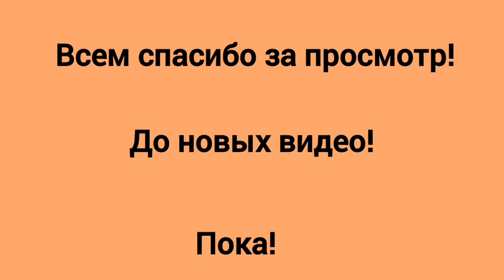Зима вернулась к нам 30марта 2023год #0°